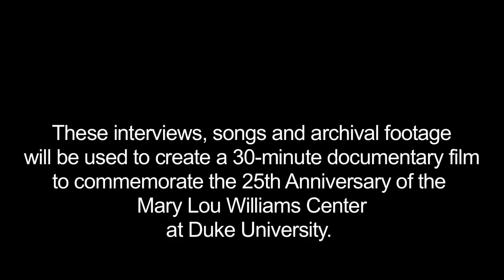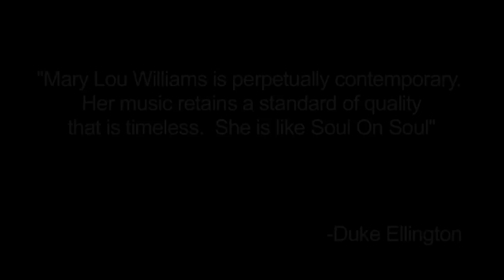Sneak Preview: Mary Lou Williams Center for Black Culture Commemorative Documentary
25th Anniversary Commemorative Documentary for The Mary Lou Williams Center at Duke University